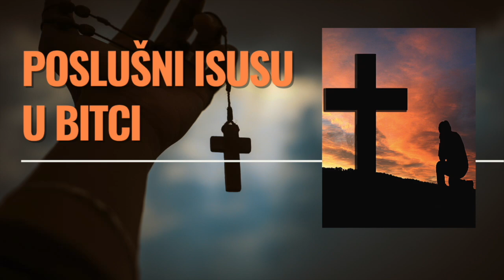Poslušni Isusu u bitci. Marino Restrepo. Tribalj. OMNIA DEO. Kontemplativne sestre. 14.04.2022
TRANSLATION ENGLISH - CROATIAN - THEME:  IN OBEDIENCE TO JESUS IN THE BATTLE